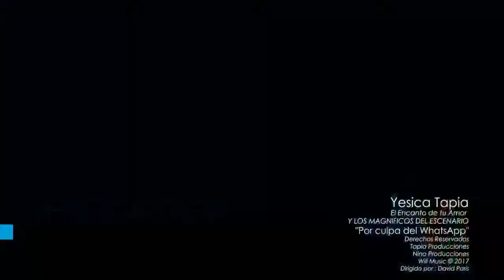POR CULPA DEL WHATSAPP YESSICA TAPIA DE JULIACA-PUNO JOSE ZELADA